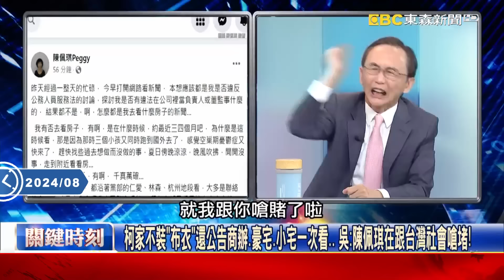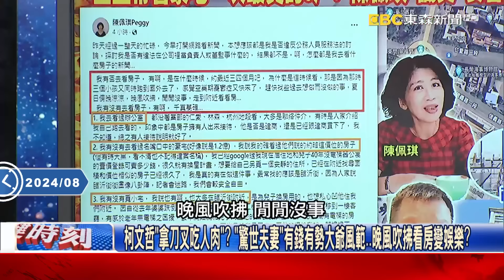阿北一場吸金大戲自以為「天衣無縫」？ 吳子嘉：還跟郭台銘去金門「戲劇張力十足」！【關鍵時刻】吳子嘉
柯家不裝「布衣」還公告商辦、豪宅、小宅一次看… 吳：陳佩琪在跟台灣社會嗆堵！
陳佩琪不演了昭告天下「我有錢要買房」 吳：大選過後現金入袋就開始耍流氓了？
陳佩琪認看1.2億豪宅還加碼蛋黃區同時看「三種房」… 吳：現金入袋她不演了！？
錢都捐了不然你還想怎樣？吳：陳佩琪「滿腹的不愉快」PO臉書挑戰全台道德底線？
柯文哲「拿刀叉吃人肉」？ 「驚世夫妻」有錢有勢大爺風範…晚風吹拂看房變娛樂？
阿北一場吸金大戲自以為「天衣無縫」？ 吳：還跟郭台銘去金門「戲劇張力十足」！
選舉鈔票鋪天蓋地而來「錢袋子陳佩琪」招架不住！？ 吳：讓柯下決心專心搞錢！？
有選票才有鈔票！ 吳：公布假民調虛張聲勢…「為選民打雞血」賴清德成大苦主？
小草遭連根拔起…清廉柯文哲「變」了？ 吳：本就有貪念柯「始終如一」大發財！
驚世夫妻破罐破摔陳珮琪不裝了大爆逛豪宅！ 吳：態度囂張因為「錢藏好了」！？